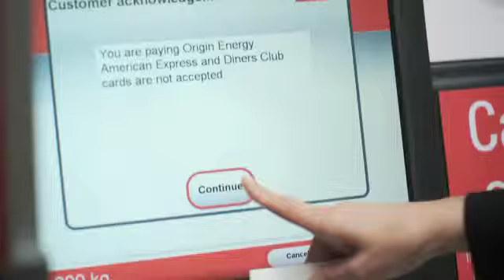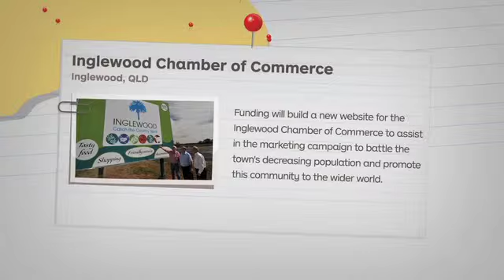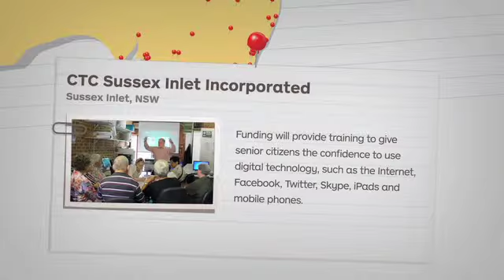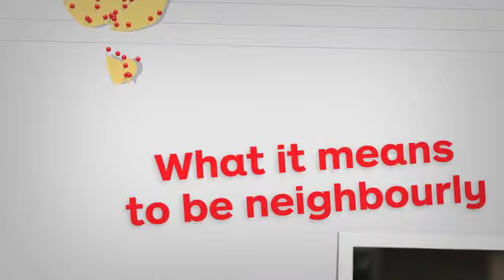Australia Post | Parliament by Bengar Films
Bengar has been appointed as Australia Post's agency to create branded content
for their Our Neighbourhood website and national community programs.